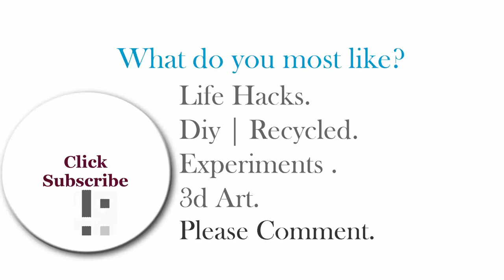how to make flower candle light stand with waste plastic bottles - Best Use Of Waste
how to make a flower  candle light stand with waste / recycled plastic bottles
Ideas with Plastic Bottles .
best out of waste crafts idea with 3 plastic bottle / recycled plastic bottle .
DIY Creative Ways to Reuse / Recycle Plastic Bottles ideas.

In this video, i will show you, how to make amazing candle How To Make A Candle/Light Stand With Waste Plastic Bottles . / waste plastic bottle craft .

Think you need -
1.3 plastic bottle .
2.paint marker ( White pen)
3.spray color ( I used red )
4.Candle.

Tools :
1.Hot glue gun.
2.scissor .
3.cutter .

Video Instrument :
1.Camera EOS 700D
2.Yongnu LED Light
3.Tripod .

Video Editing :
camtasia 9

Very easy and simple homemade plastic bottle craft ideas for decoration . and awesome creative plastic bottle life hacks compilation ever .

Some helpfiles

Science Experiments -

Stay with us for more science experiments , life hacks tricks compilation, paper craft origami and funny video .

*** Again Thnx ***

*** Note : Don't try to copy this video for upload u'r Channel .

*** semihigh production ** semi high production ***